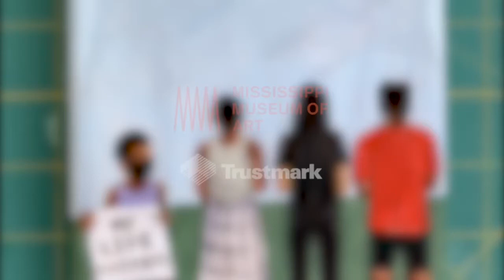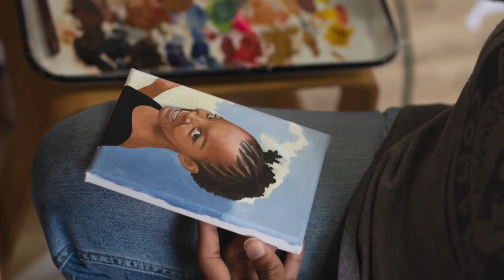AT&T PRESENTS MAKERS AND THEIR SPACES ADRIENNE BROWN DAVIDA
Get a behind-the-scenes tour of painter Adrienne Brown David’s studio on Saturday, then join her for a live interview Monday, March 21 at 6 PM (central), for a special INSTAGRAM LIVE with the artist.